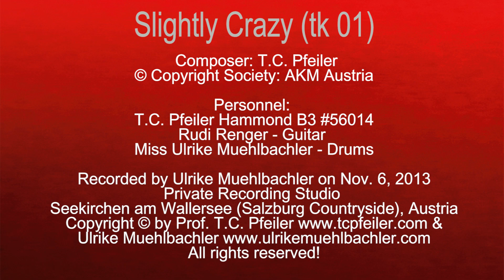Slightly Crazy (tk 01), composed by T.C. Pfeiler, Hammond B3, Copyright Society: AKM Austria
Slightly Crazy (tk 01)
Composer: T.C. Pfeiler
Lyricist: instrumental
© Copyright Society: AKM Austria

Recorded at Private Vintage Recording Studio, Seekirchen am Wallersee, Austria on Nov. 6, 2013 by Ulrike Muehlbachler.